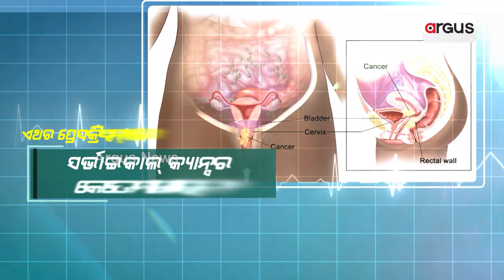ପ୍ରେସ୍‌କ୍ରିପ୍ସନ୍‌: ସର୍ଭାଇକାଲ୍ କ୍ୟାନ୍ସର କେତେ ମାରାତ୍ମକ ? || Prescription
ପ୍ରେସ୍‌କ୍ରିପ୍ସନ୍‌: ସର୍ଭାଇକାଲ୍ କ୍ୟାନ୍ସର କେତେ ମାରାତ୍ମକ ?
ପରାମର୍ଶ ଦେବେ ଆସୋସିଏଟ୍ କନସୁଲଟାଣ୍ଟ ମେଡିକାଲ ଡ଼ ରୋମିଲା ତିୱାରୀ ।
ଦେଖନ୍ତୁ ଫେବୃଆରୀ ୧୧ ଅପରାହ୍ନ ୩ଟା ୩୦ରେ ।